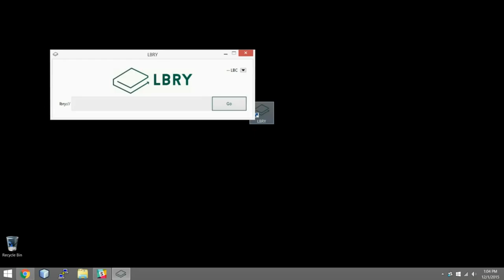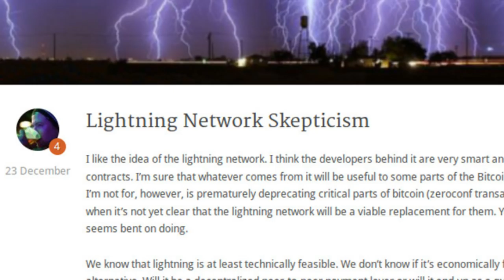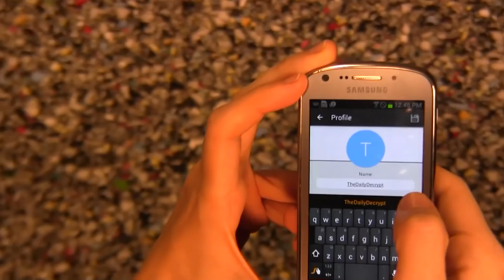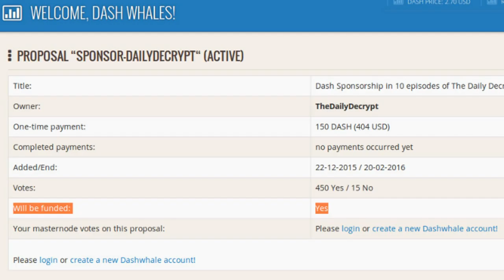NEWS: Ethereum's Elephant. LBRY on Windows. Lightning Network & PSC.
Elephant app brings three times the volume. LBRY movie streaming demo on Windows. Lightning Network pro and con positions. Post-Snowden Cryptography conference content. NXT's latest upgrades. Our Dash proposal goes through!

Tip us!